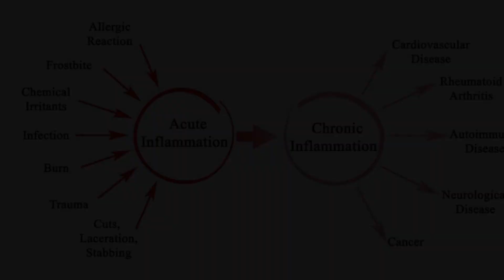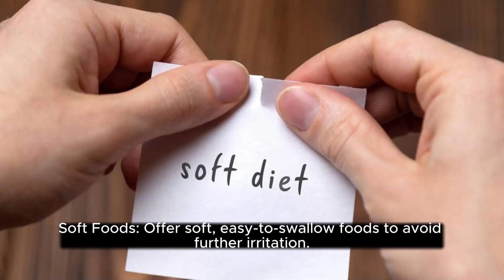10 best home remedies to get rid tonsils for children's.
Health Care with mayo's53